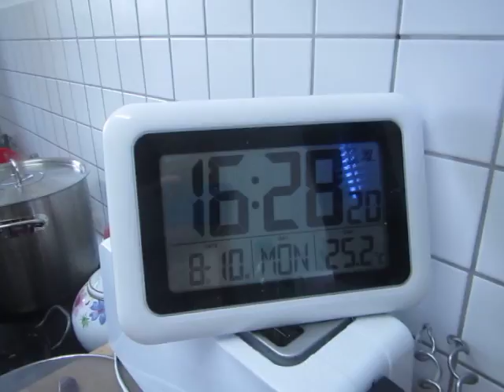cooking for women and eggs; 452